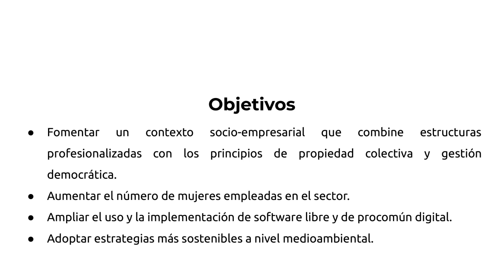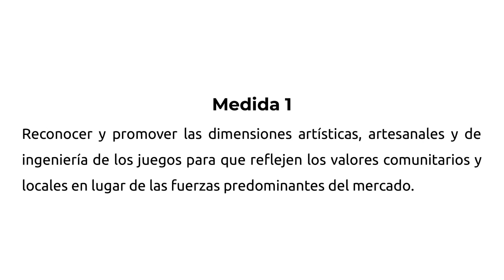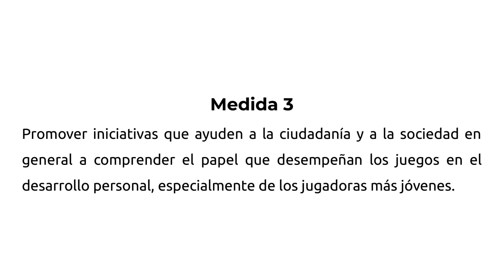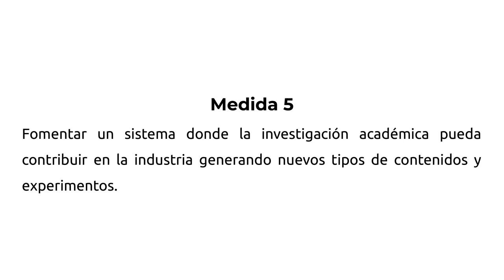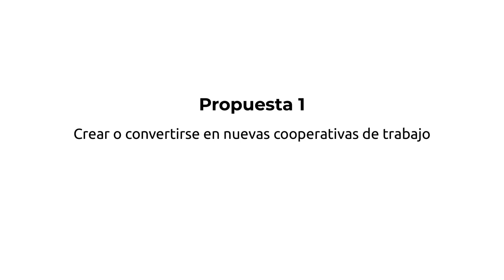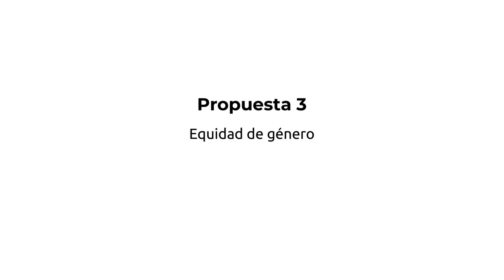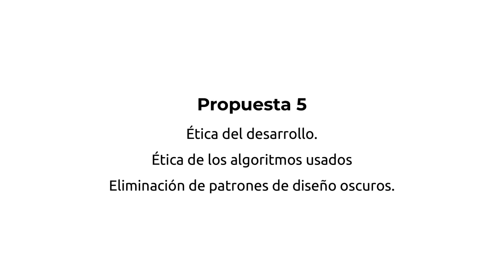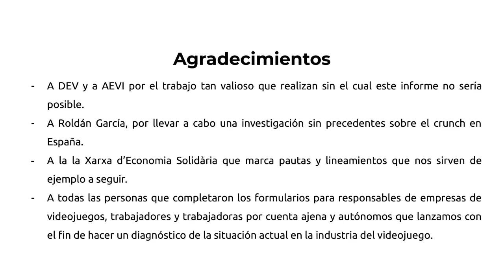La industria creativa de videojuegos en Barcelona en el marco de la Economía Social y Solidaria.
presentación del informe elaborado por la asociación Arsgames que se propone  como un conjunto de análisis y propuestas para fomentar el desarrollo de la Economía Social y Solidaria (en adelante ESS) en la actual industria del videojuego, centrando el enfoque en la ciudad de Barcelona y en el caso de Catalunya.